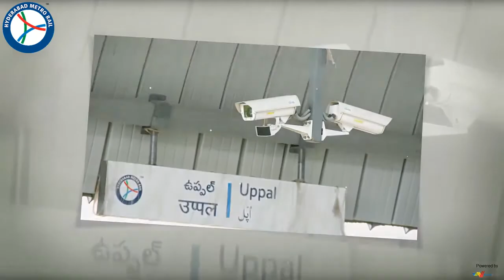Uppal Station View - Hyderabad Metro Rail